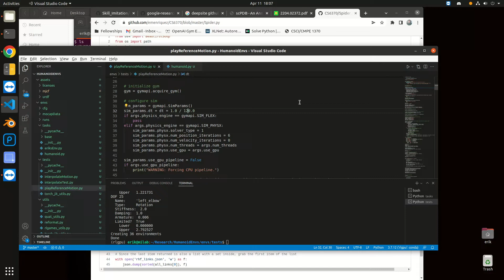Running (120 fps interpolated, 30fps mocap data)